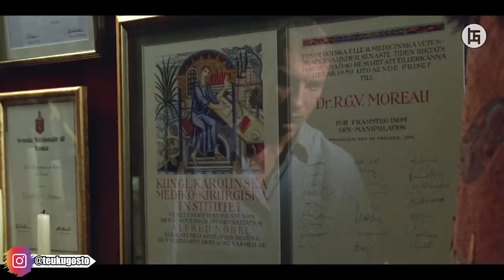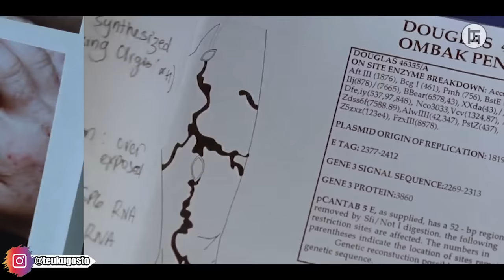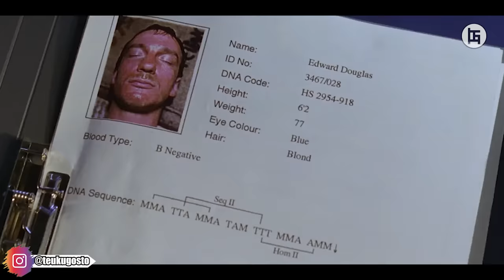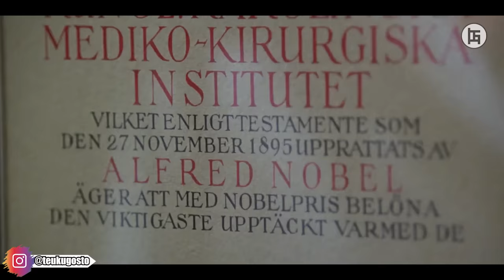SUATU EKSPERIMEN GILA DENGAN TUJUAN MEMBUAT MANUSIA MENJADI TUHAN - ALUR CERITA FILM